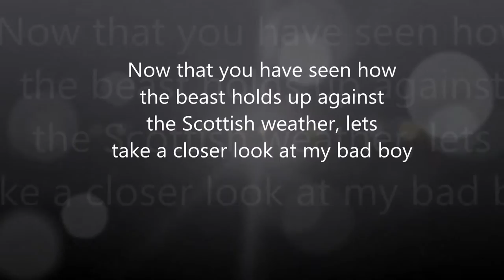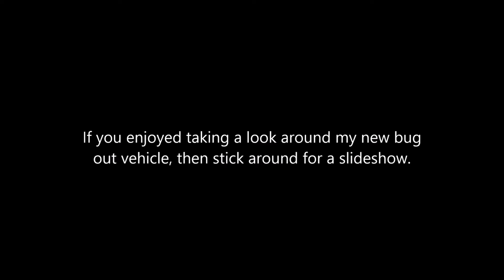lr90 new bug out vehicle - Land Rover Defender 90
How does a land rover 90 stand up against the Scottish weather?

Lets take a look. and since we are taking a look, I might as well show you around my Landy.